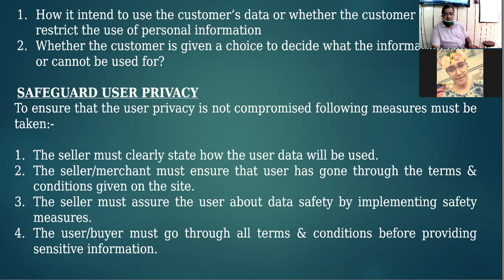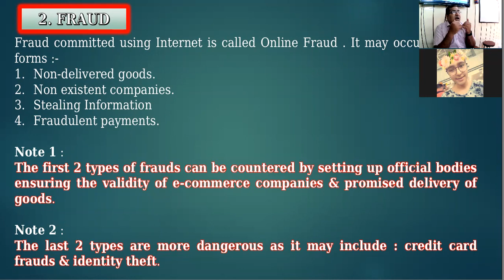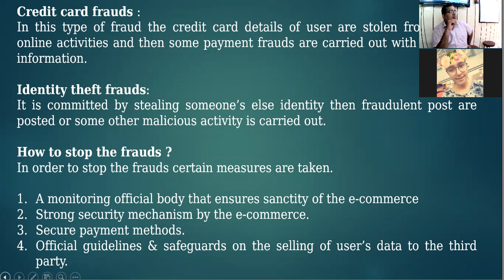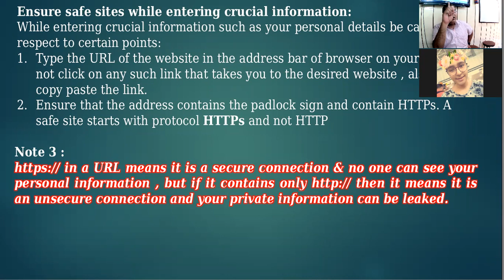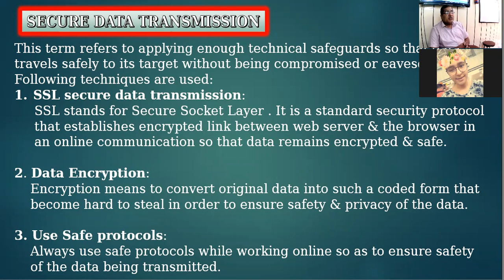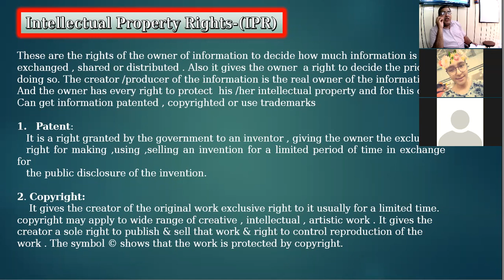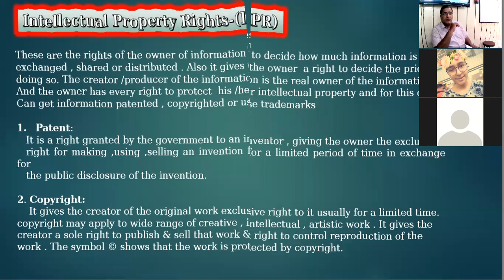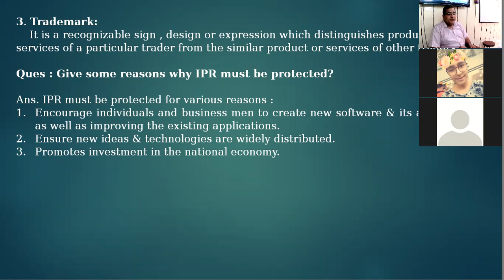02-08-21 X D COMP LECTURE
CYBER ETHICS LECTURE 2